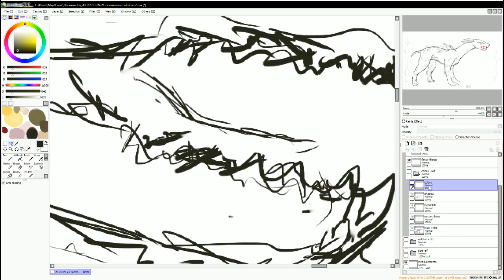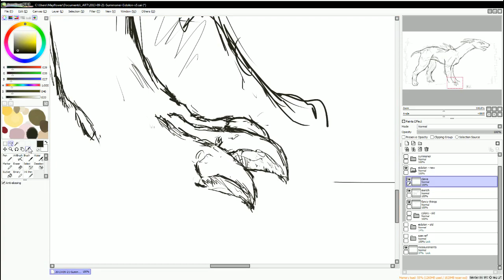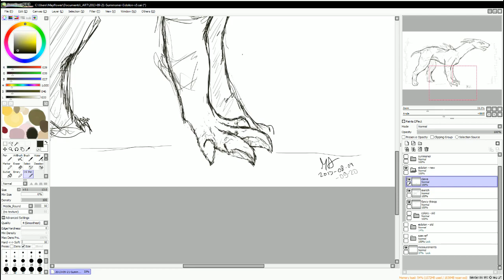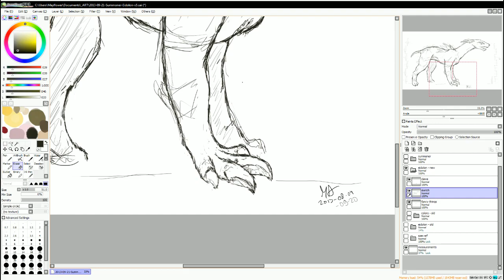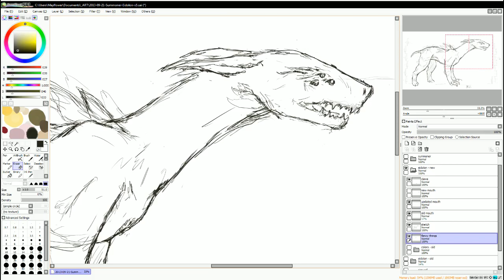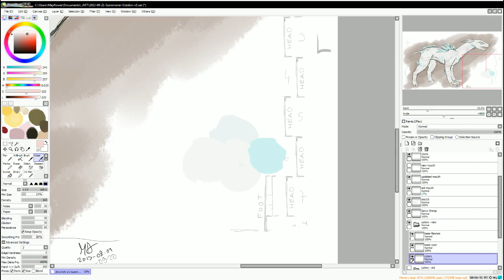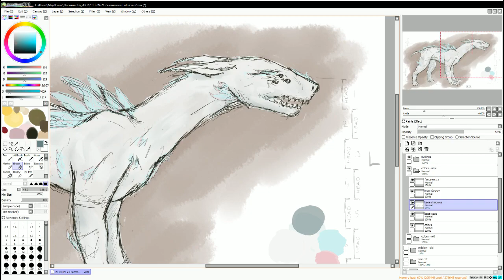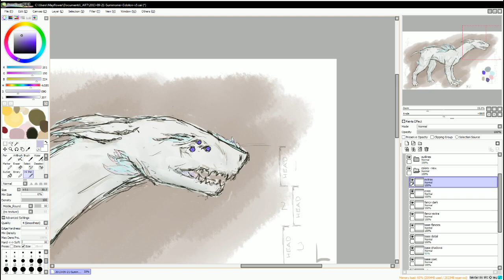Eidolon L4 recolor time-lapse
Time-lapse (8x speed) of recoloring I did on 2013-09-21 (approx. 1h30mins of work, maybe more depending on cut spacing out).

Actual recoloring starts at 06:10.